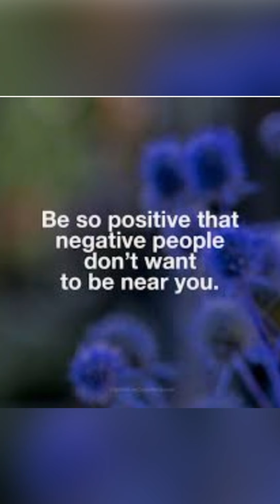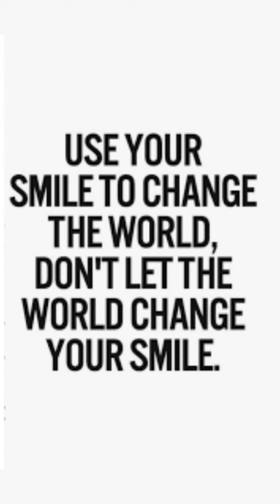POSITIVE PEOPLE v's NEGATIVE PEOPLE : Self Help ...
If you want to help my channel keep going feel free to contribute via PayPal ...
your generosity is ALWAYS appreciated and much love goes to you ..

come and have a chat but beware,"I expect a Tip, I'm NOT FREE OR INTO SMUT ! 🤣😉🤣

. also see how having Brain Tumours has developed my Artistic ability by following me on FACEBOOK at Abigail Barry Art

IF YOU WOULD LIKE ME TO REVIEW ANYTHING ...

Also .. my partner whom is ALWAYS gate crashing my videos with his own unique style and flair has
his own channel .. get over there n sub ... if anything just to shut him up !! FANKS !!

MANY THANKS AS ALWAYS FOR YOUR CONTINUED SUPPORT GUYS YOU HELP ME IN MORE WAYS
THAN YOU CAN EVER IMAGINE. If you want to help my channel keep going feel free to contribute
via PayPal ... your generosity is ALWAYS appreciated and much love goes to you

xxxxx